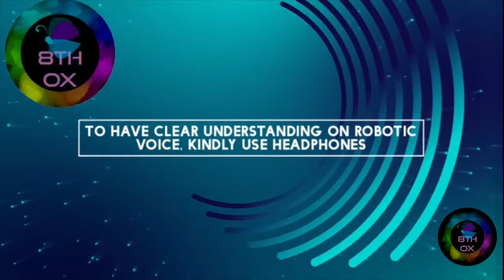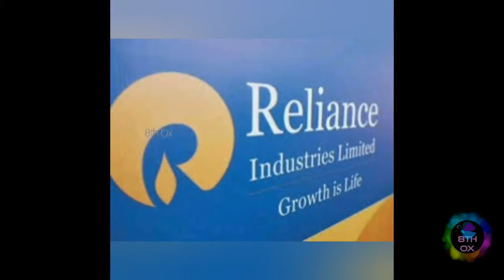Giant Profiles: Top One: Reliance Mukesh Ambani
This content details on the profile of Mukesh Ambani